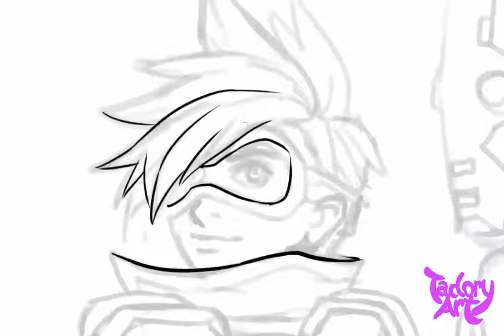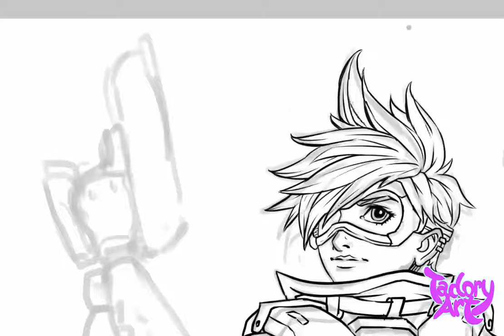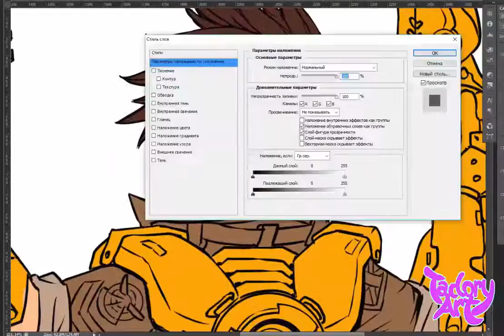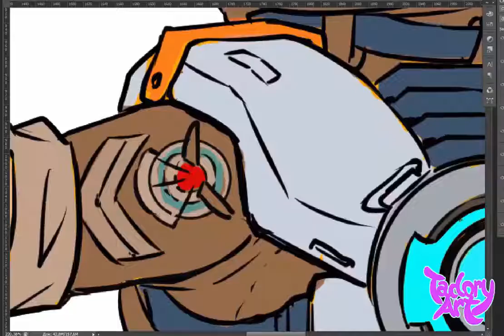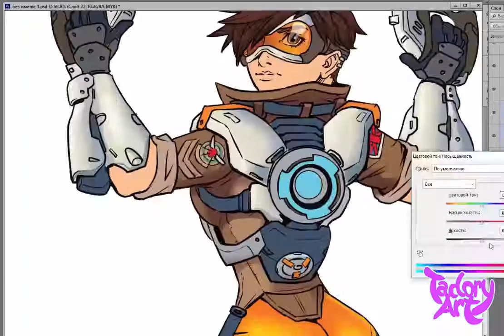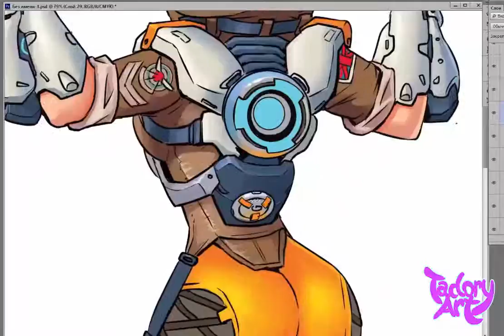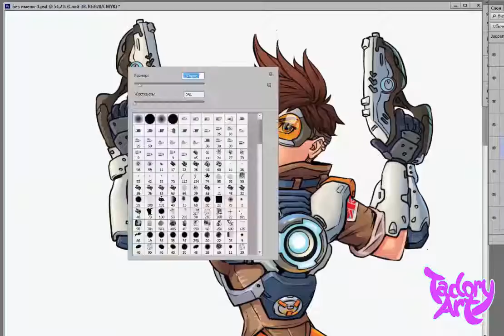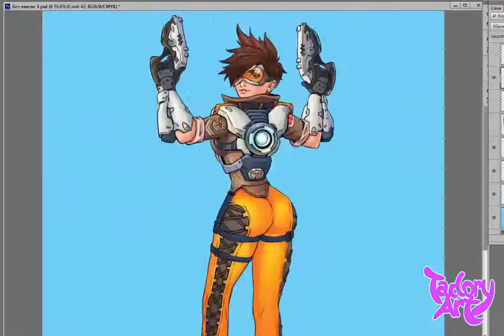TRACER OVERWATCH / SPEED DRAWING TUTORIAL / HOT DRAW